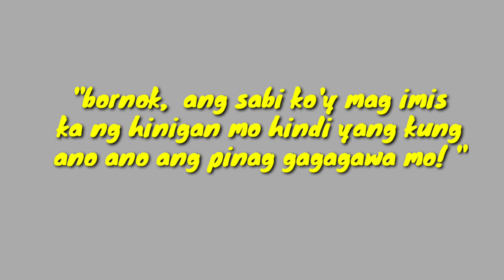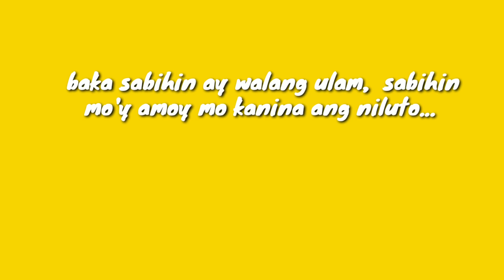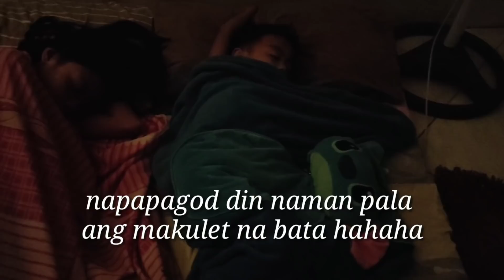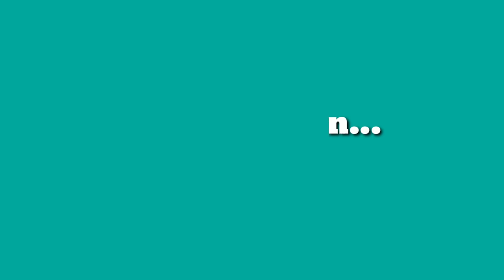KAMBAL!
adventures of bornok & ser aga tan